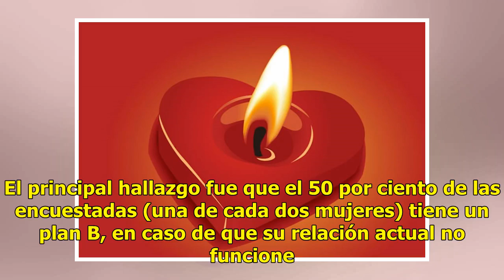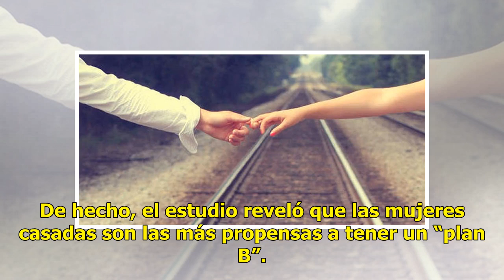Una de cada 2 mujeres tiene una “velita prendida” por si su relación no funciona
Si creías que eras la única que tenía una “velita prendida” por si tu relación no funcionaba, tenemo...